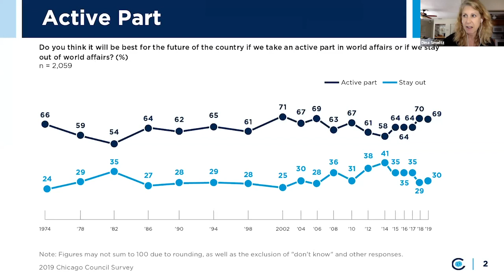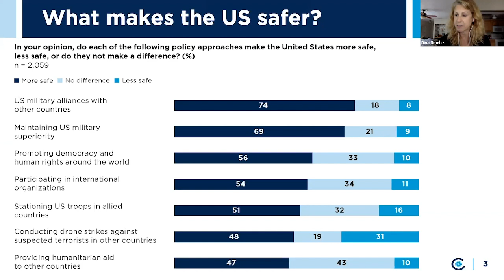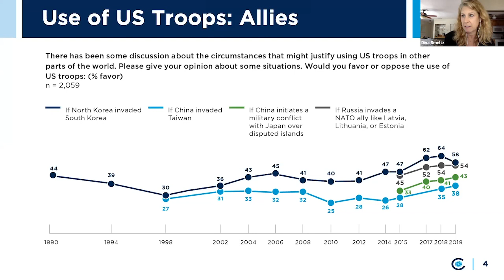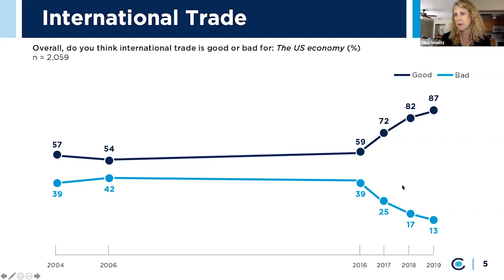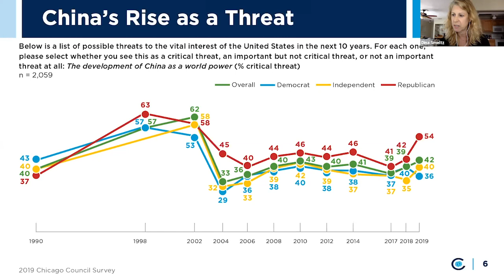Dina Smeltz: Americans' Attitudes on Foreign Policy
Dina Smeltz, senior fellow at The Chicago Council on Global Affairs, discusses her organization's research on Americans' views on foreign policy, which show a good amount of enthusiasm for continued global engagement.

For full transcript and audio of this talk, please go